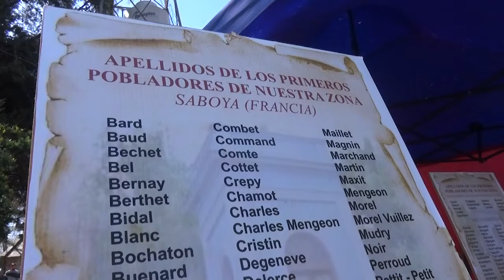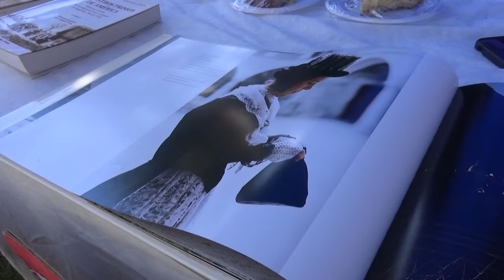10ª EDICION DE LA FIESTA DEL INMIGRANTE